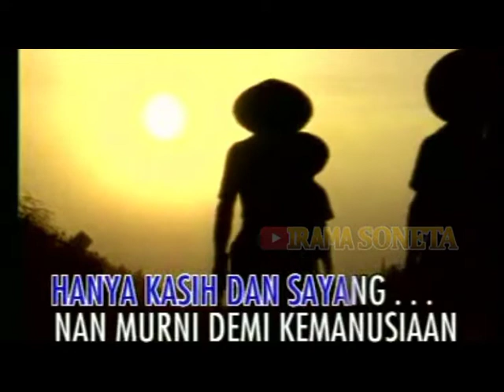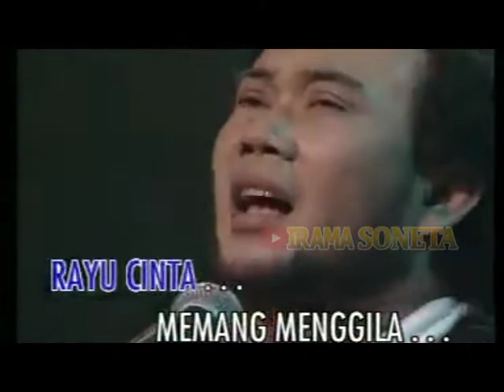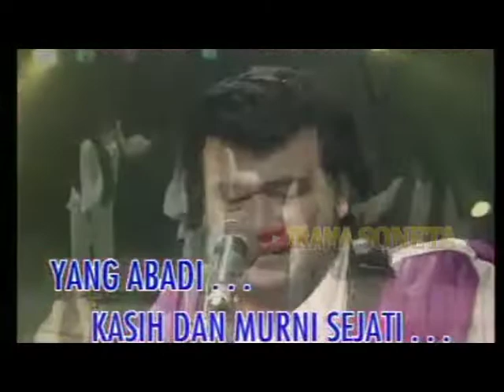Rhoma Irama - Murni Sejati (Stereo | Official Music Video)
Album:
Album Khusus Soneta Vol. 3: Gulali (1995)

Original Song:
Raahi Manwa Dukh Ki Chinta (Film "Dosti" - 1964)